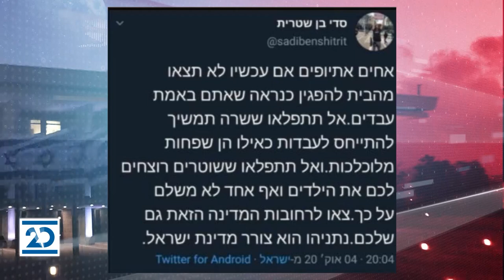זמן כנסת מנחה: שרה ב"ק | 7.10.2020 | התכנית המלאה